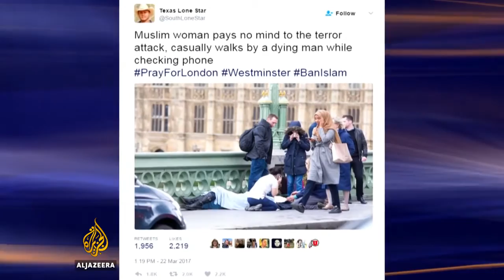URGENT NEWS ALERT: NORTH KOREA FIRED FOUR BALLISTIC MISSILES INTO BORDER US AND RUSSIA REACTS LIVE